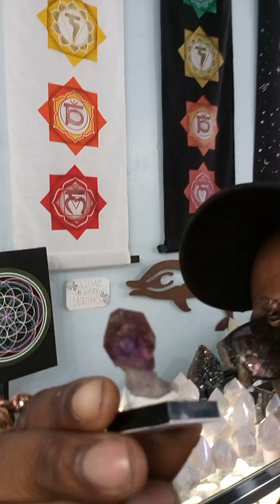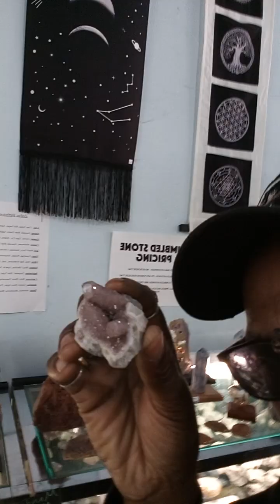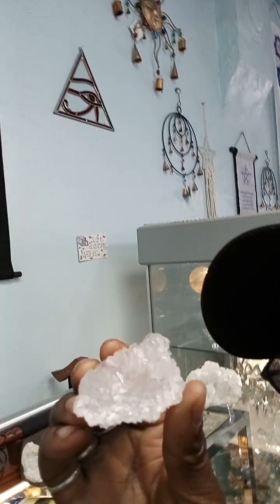Crystal Charging Strawberry and Rainbow Quartz